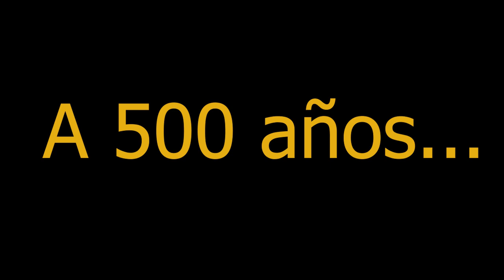A 500 años... Entrevista con el Jefe de Danza Azteca Alejandro Gómez Kozkakuauhtli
A 500 años del desenlace de Tenochtitlan ¿Cuál es la situación actual de México y de la Danza Azteca?
Charla con el Jefe de Danza Azteca Alejandro Gómez Kozkakuauhtli del Calpulli Xiutecuhtli Tletl de Iztapalapa

                    Taller de Danza Azteca Yaoyeztli
                    Yaoehecatl Cultura y Danza Azteca

Metzcualo-Tonalyeztli Calpulli
Taller de Danza Azteca Yaoyeztli. Clases presenciales y Online. Informes por Messenger.

Apóyanos con un donativo  para poder seguir haciendo estos videos.